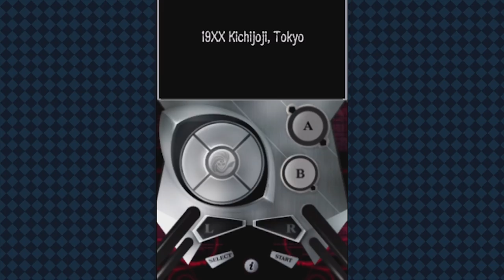Shin Megami Tensei - Strain42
Celebrating 30 years of Atlus' Megami Tensei by taking a look back at one of the earliest games in the series!